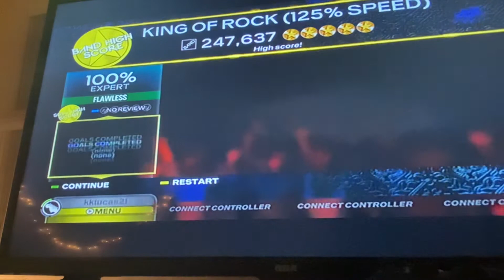King of Rock (RB3 Chart/125% Speed) FC!!!!!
This didn’t take nearly as long as I thought it would. The outro solo has a lot of missable sections in it, including the lanes midway to the end of the solo